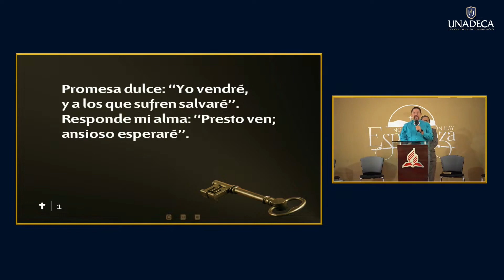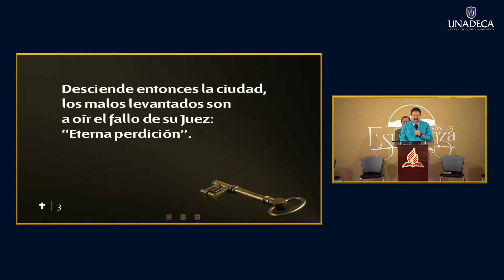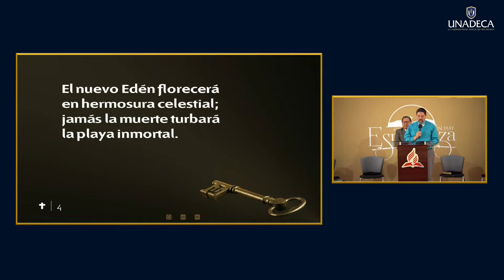172 Promesa dulce - Himnario Adventista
Culto 11 de marzo de 2023
UNADECA
Jorge González.
Pianista: Ricardo Colindres.